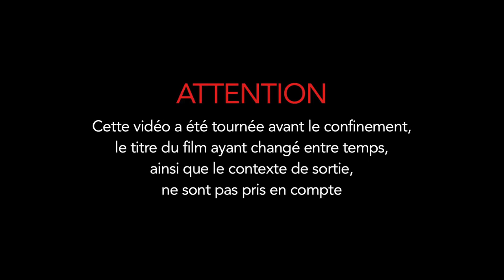LCDC - L'extraordinaire Mr ROGERS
Chronique critique sur la sortie directement en VOD, d'une oeuvre qui aurait pu tout de même, malgré le contexte actuel, trouvé son public en salle plus tard, "L'extraordinaire Mr ROGERS"